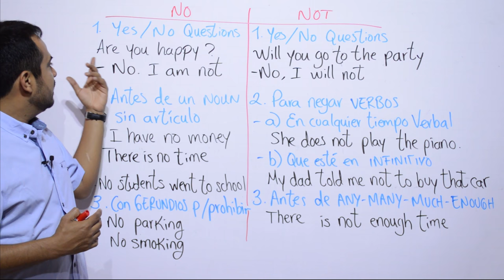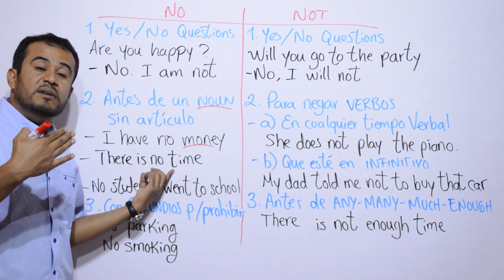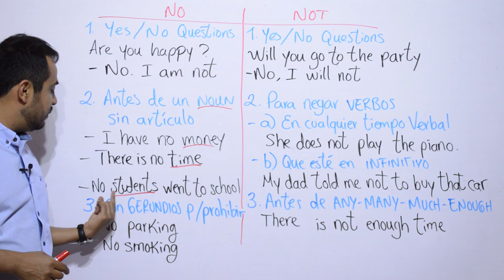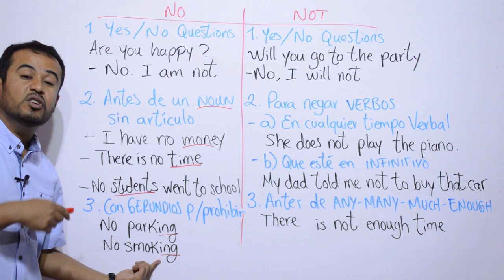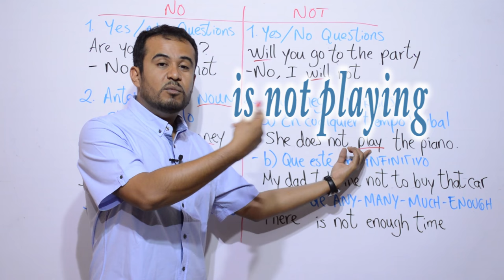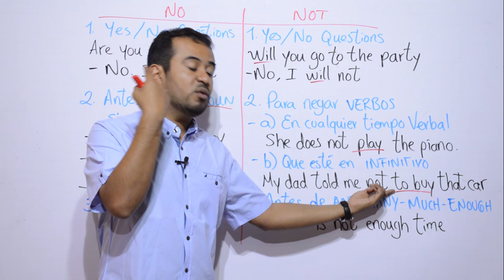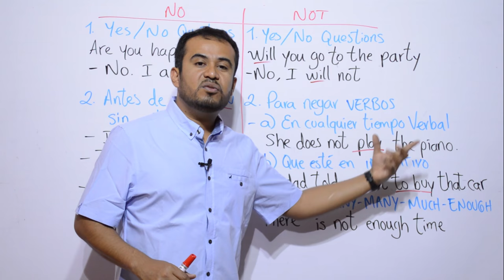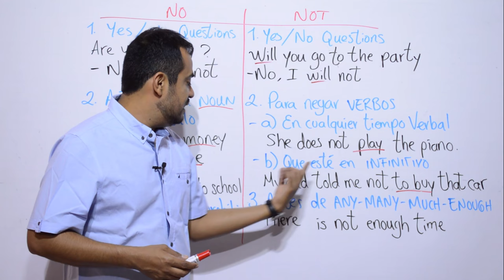CUANDO Usar NO y NOT En INGLES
En esta clase les doy algunos tips sobre CUANDO Usar NO y NOT En INGLES a través de algunos ejemplos comparativos muy fáciles de comprender.